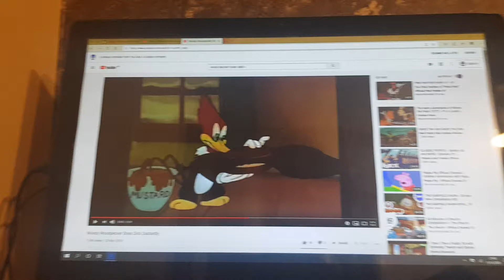Woody woodpecker bites pichu